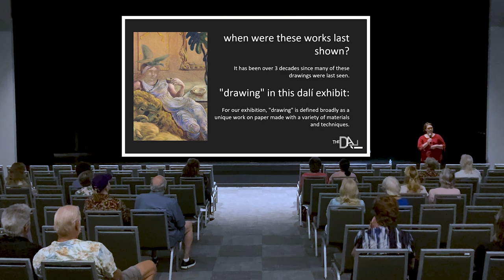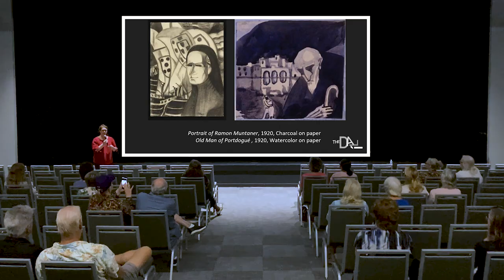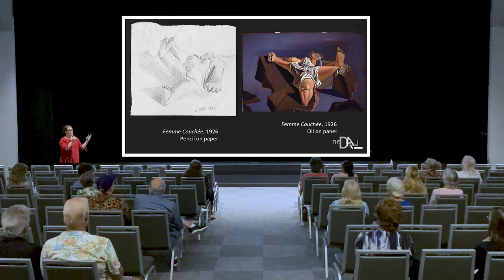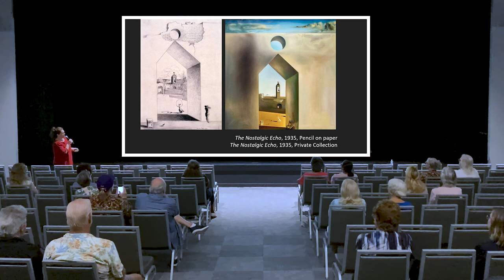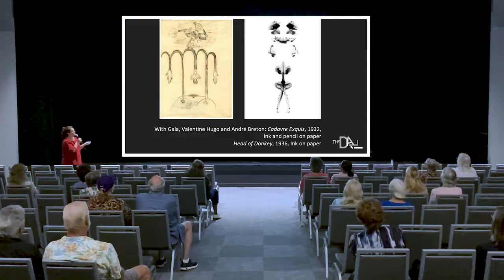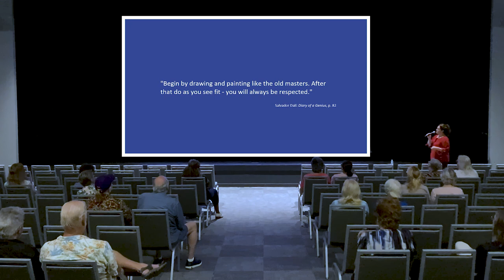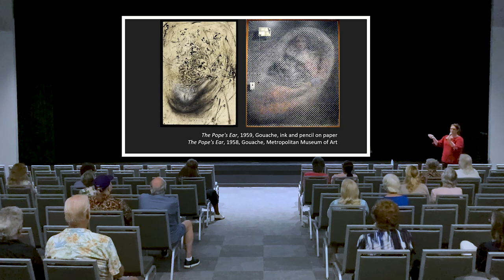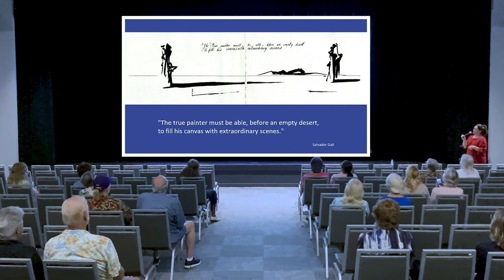Where Ideas Come From: Drawings from The Dalí Museum Collection Lecture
Librarian and Registrar of the Dali Museum, Shaina Buckles-Harkness talks about the current exhibitions and life of Salvador Dalí.